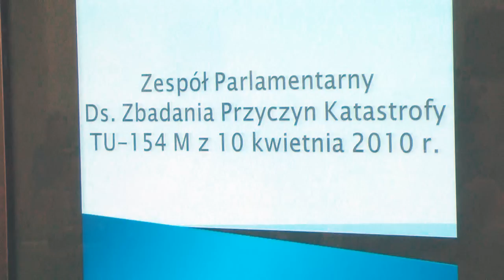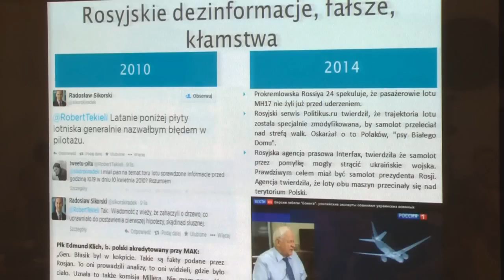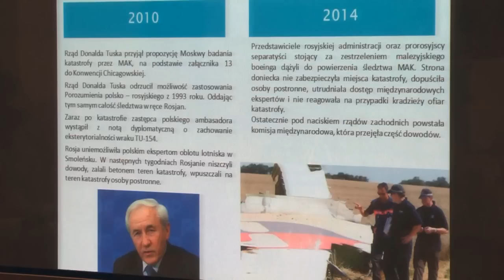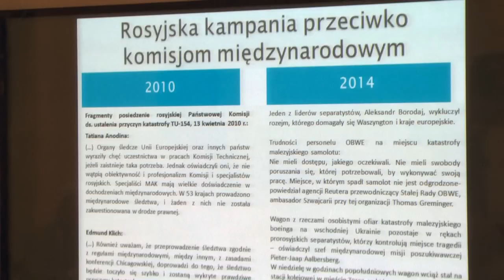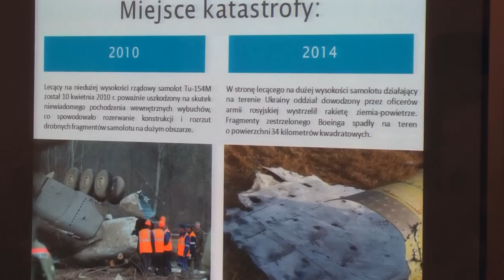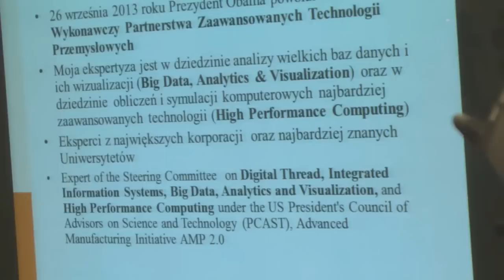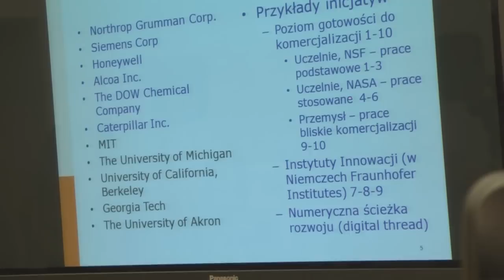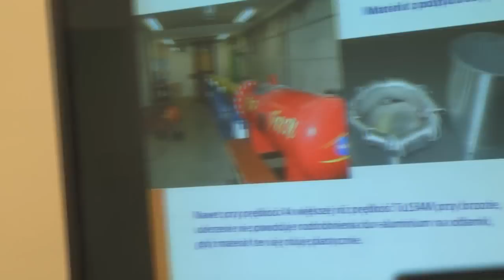Posiedzenie Zespołu Parlamentarnego ds. zbadania przyczyn katastrofy TU-154 M 8.08.2014